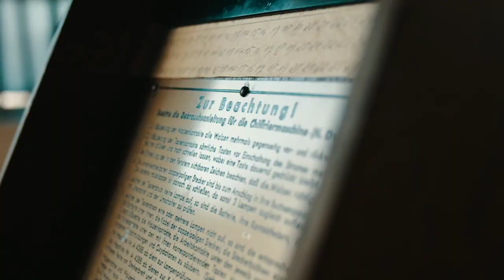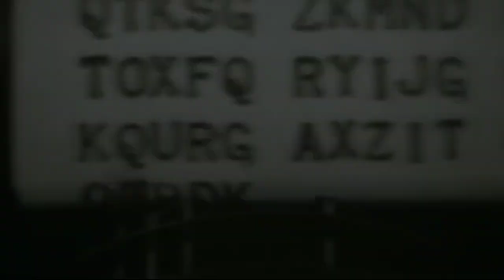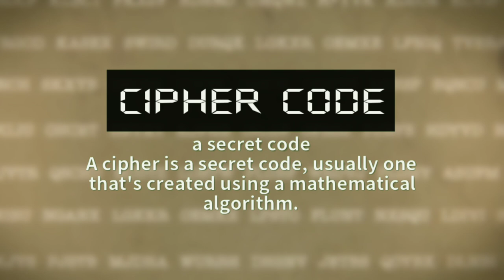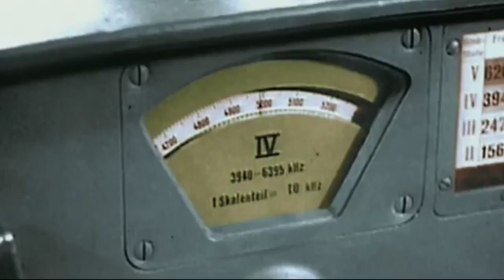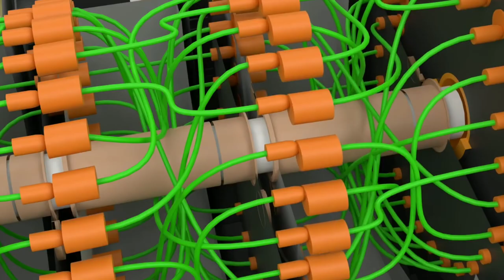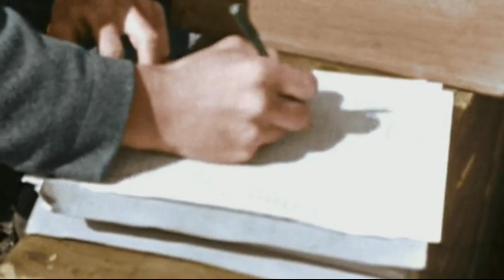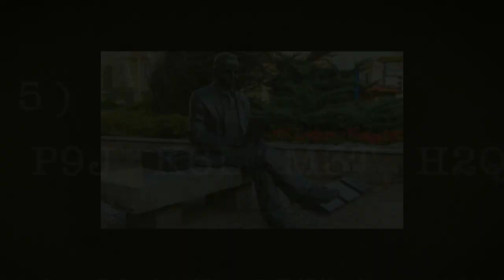ANG MAKINANG KAYANG BUMASA NG MGA SIKRETONG MENSAHE NG ENIGMA MACHINE AT ANG MGA BAYANING HACKERS